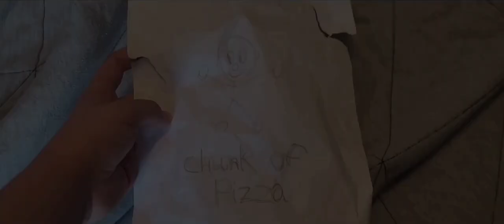Caio Mateus And Girl Pink The Movie (2024) Opening Logos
For @pizzachunk9848